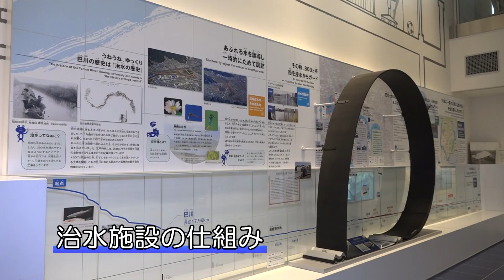静岡市治水交流資料館 「かわなび」CM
静岡市駿河区大谷にある治水資料館です。巴川の治水の歴史を最新のプロジェクションマッピングで紹介します。団体用メニューもご用意しています。